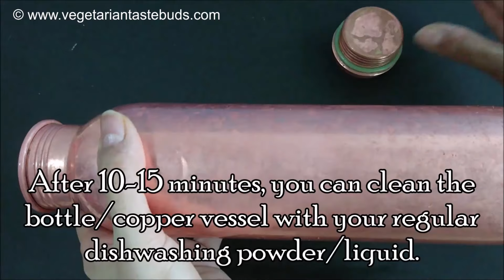clean copper bottle from inside | clean copper utensils | तांबे के बर्तन को साफ करने का आसान तरीका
learn how to clean copper bottle from inside | clean copper utensils | तांबे के बर्तन को साफ करने का आसान तरीका | DIY copper utensils cleaning